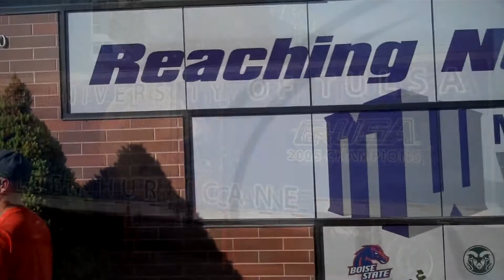BSU Game from the endzone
BSU Game from the endzone against Tulsa 9.24.11